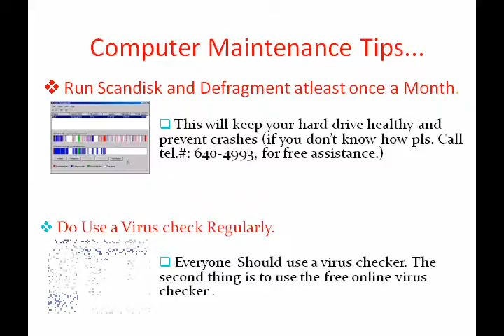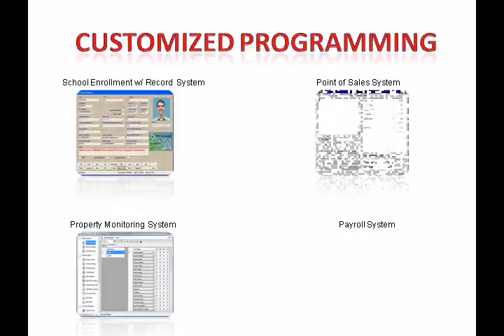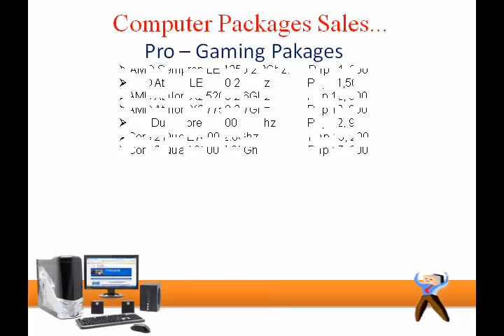DLJ International Management Services